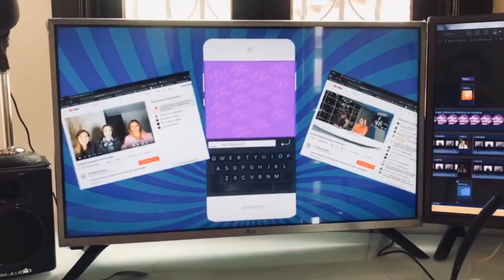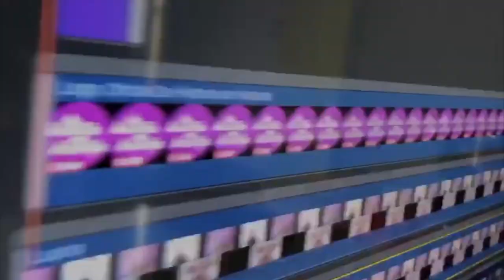"los mejores padre, la serie"; Erika Buenfil en AztecaUno; A quién chin.... y más (99/2020)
Claudia de Icaza, Luis Magaña y Lupita Martínez comparten las historias más sobresalientes (y las que no tanto) del entretenimiento  y la vida en general.
1. las mañanitas a la virgen de Guadalupe
2. El Rey Juan Carlos se apura a pagar
3.Pirru el adolescente
4.NYT dice cuáles son las mejores series
5.Enrique Guzmán el abuelo no tan cariñoso
6. La familia de Jeni Rivera
7. ¿A quién ching. le importa?
8. Daniel Bisogno ¿demanda?